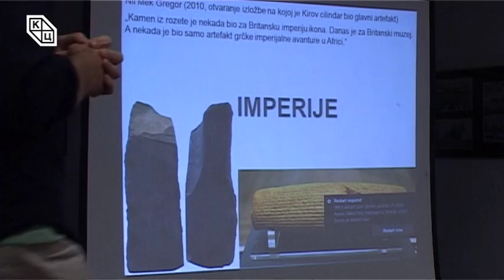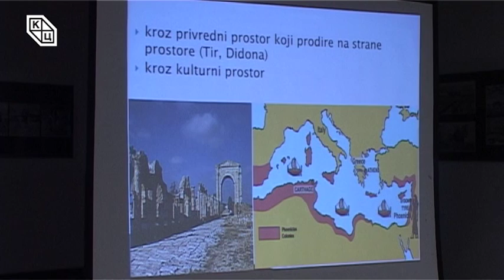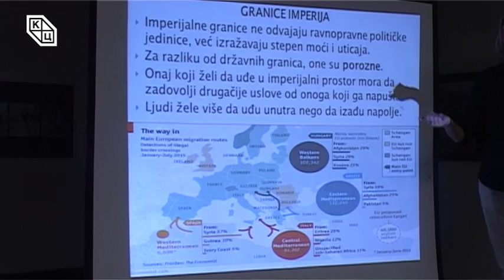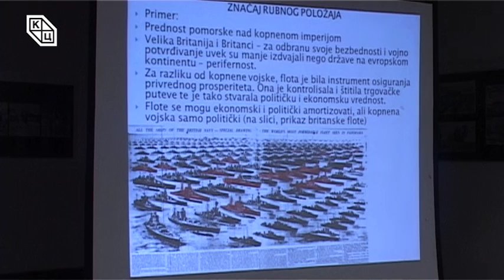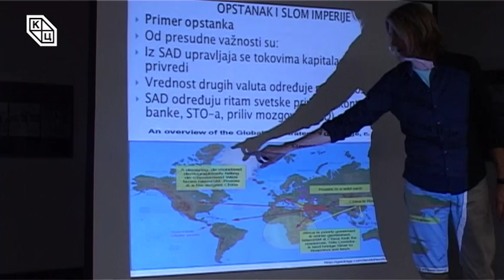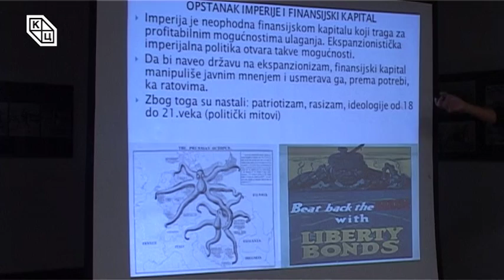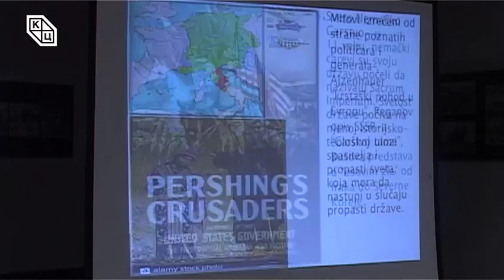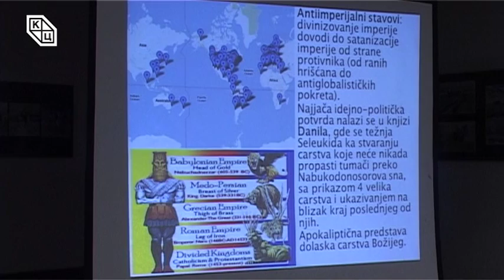Трибина "Империје"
Пред пуном "Трибином младих" професор доктор Дарко Гавриловић одржао је предавање "Империје" у петак 14. октобра.